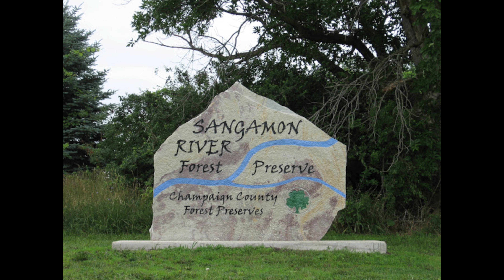Sangamon River Forest Preserve - Fisher, IL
2797 County Rd 600 E, Fisher, IL

Walk with my Sissy, we don't get to do walks in the woods often.